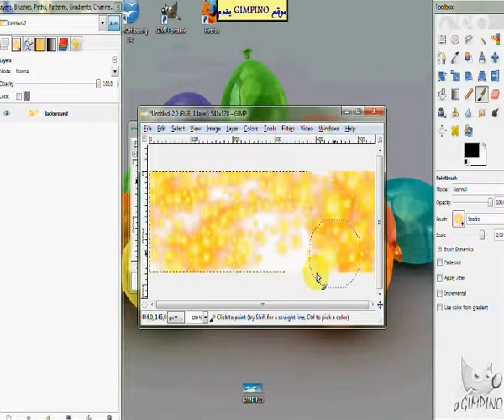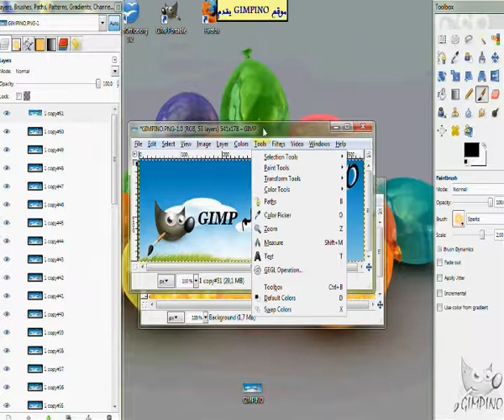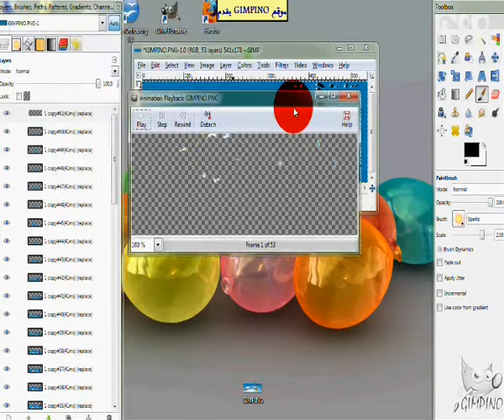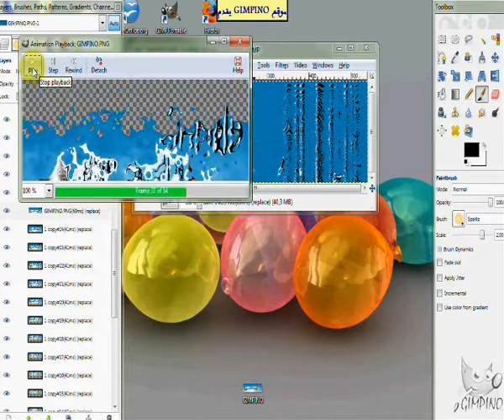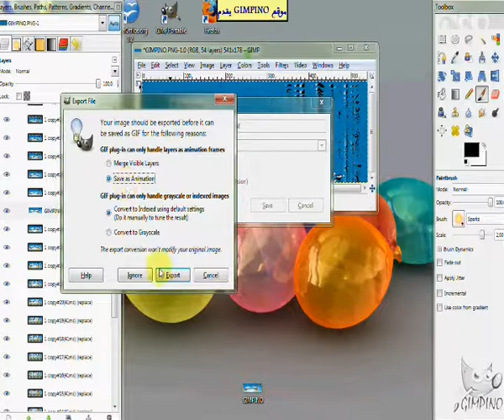Melting image animation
أضافة تأثير الماء على صورة